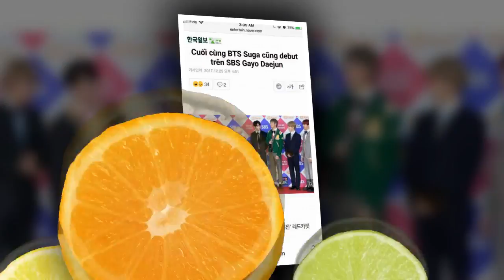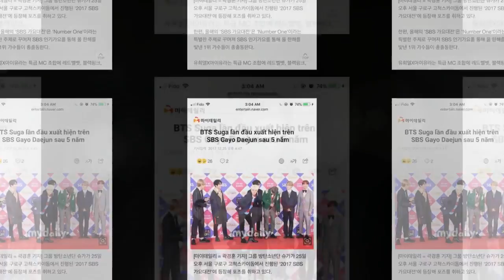[2017.1225] SBS Gayo Daejun